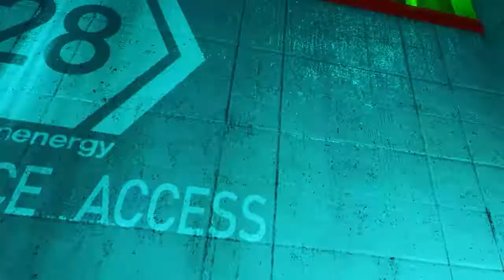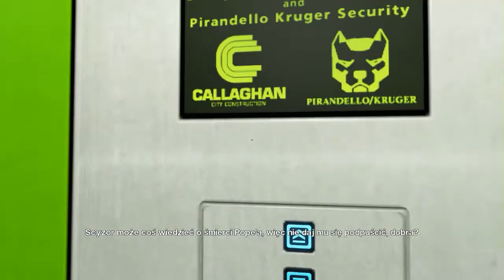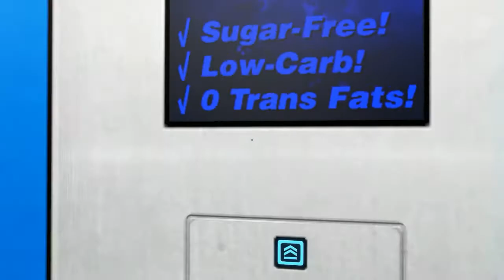Mirror's Edge #3: Wodociągi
Jeśli ten film Ci się spodobał. I chciałbyś zobaczyć więcej. To nie zapomnij o zostawieniu po sobie łapki w górę lub komentarza!  Z góry dzięki :).